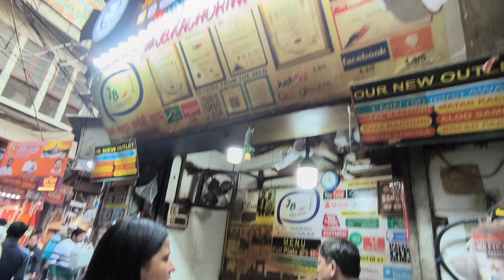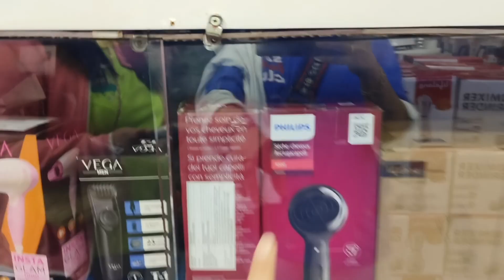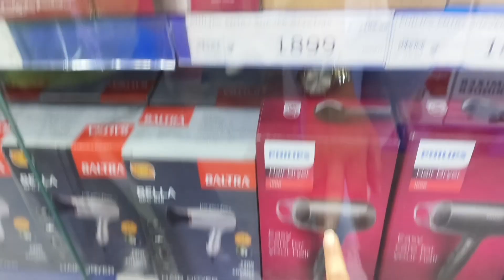Shaadi Ki Taiyariya Shuru Ho Gaye !!!! Anjalika Choudhary